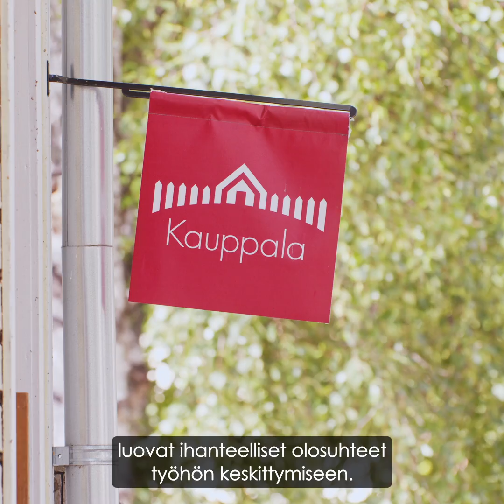Työ ja Elämä Nurmeksessa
🏠Etsitkö paikkaa, jossa yhdistyvät luonnonrauha, elämänlaatu ja modernit mukavuudet? Nurmes on vastaus. Täällä 9500 asukkaan yhteisössä koet aitoa yhteisöllisyyttä, luonnon kauneutta ja kaupungin tarjoamat palvelut lähelläsi. 🌲

👨‍💼👩‍💼 Työmahdollisuudet ovat monipuoliset – sekä yksityisellä että julkisella sektorilla. Paikalliset yritykset ovat aktiivisia työllistäjiä, tarjoten urapolkuja niin kokeneille ammattilaisille kuin aloittelevillekin.

🏡 Etätyömahdollisuudet? Nurmes tarjoaa kehittyneet digitaaliset yhteydet ja rauhallisen ympäristön, jossa on ihanteelliset olosuhteet keskittyä työhön.

🏞️ Vapaa-ajalla Nurmes tarjoaa runsaasti aktiviteetteja perheille ja yksilöille. Olitpa sitten innokas eräilijä, patikoija tai kulttuurin ystävä, meillä on sinulle tarjottavaa.

🌟Löydä oma tasapainosi työn ja vapaa-ajan välillä – Nurmes on paikka, jossa se on mahdollista. Tutustu meihin tarkemmin: